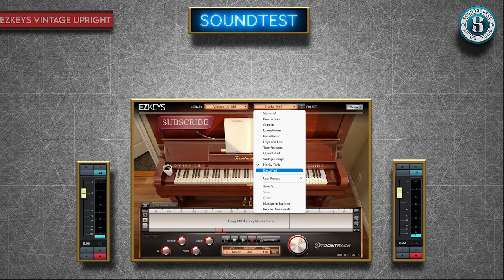EZKEYS VINTAGE UPRIGHT - SOUNDTEST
EZkeys Vintage Upright features a carefully sampled classic Swedish piano. Dating back to the 1930s, this instrument was picked for its ability to capture the essence of the timbre in a well-built vintage upright piano: the frail silvery treble, the bright, distinct mid-range and the focused, round bass.

If you’re looking for the perfect piano for mellow jazz, singer-songwriter or acoustic pop compositions, this it it.